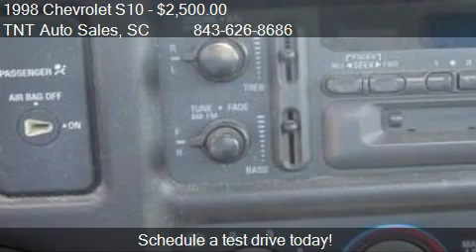1998 Chevrolet S10 LS for sale in CONWAY, SC 29526 at the TN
This 1998 Chevrolet S10 LS is for sale in CONWAY, SC 29526 at TNT Auto Sales.
Engine: Not Applicable
Transmission: Manual
Color: Red
Mileage: 249727
Contact TNT Auto Sales 1095 HIGHWAY 501 BUSINESS CONWAY, SC 29526 to test drive this 1998 Chevrolet S10 LS today.